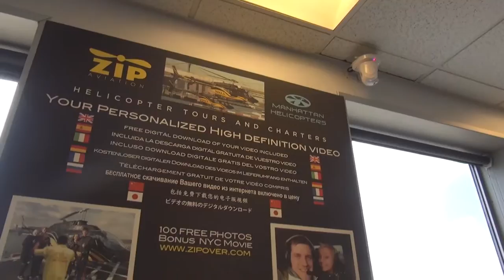09 04 15 16 SANDEN VAN DER ZIP